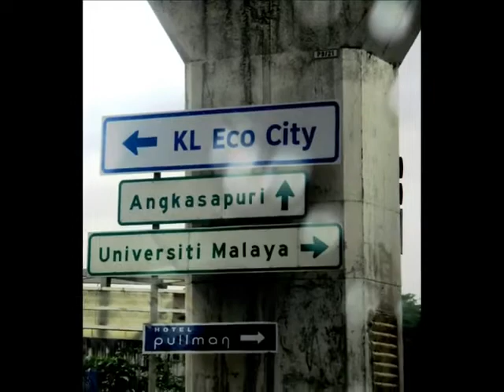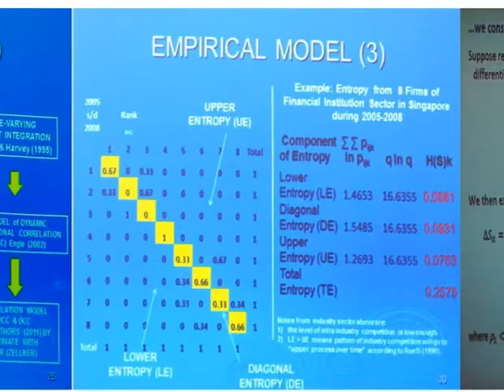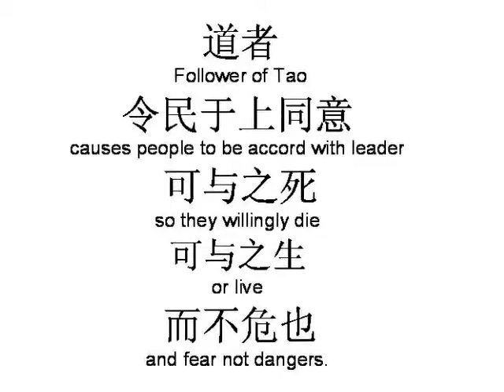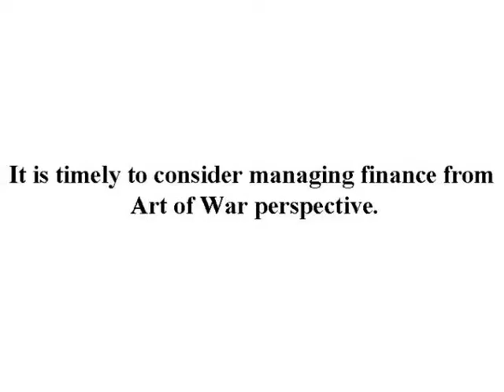China Financial Markets Conference 2016: Currency At War, Renminbi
This is a fast video of Conference 2016 China Financial Markets and  presentation by Prof Dr FOO on Currency at War: Renminbi. The Conference is organized by University of Malaya and Sun Tzu Art of War Institute, Singapore. Very interesting papers were presented at the Conference related to China Financial Markets, for example on Monetary Union for Asean.